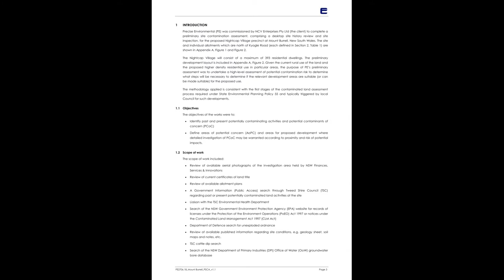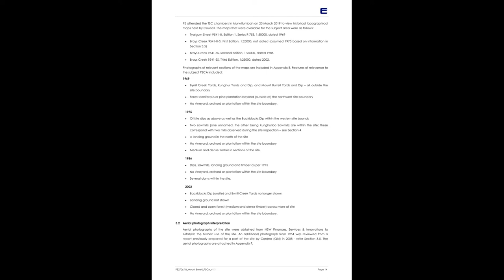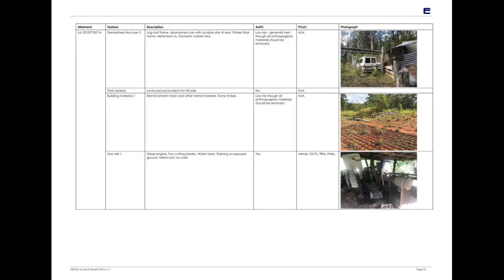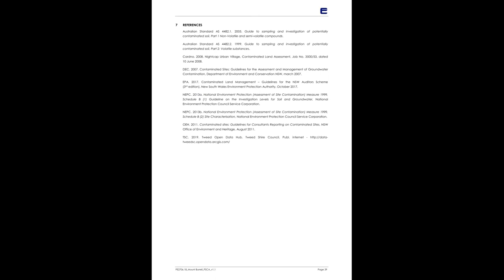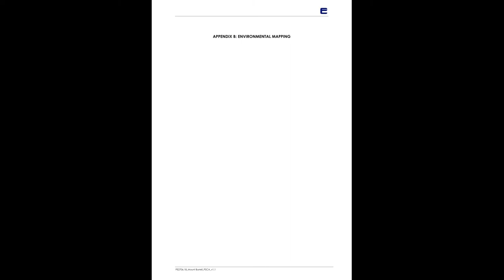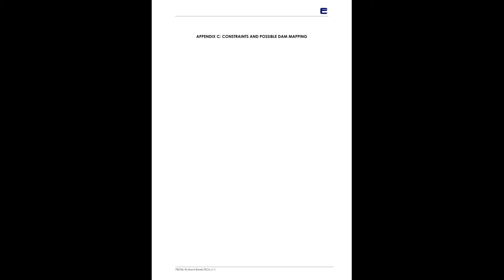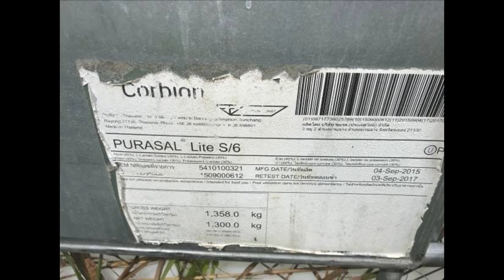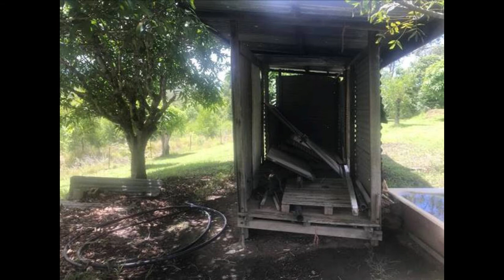DA21-0010 Appendix G1 Preliminary Site Contamination Assessment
DA21/0010 Appendix G1 Preliminary Site Contamination Assessment 1, 68 pages
by Precise Environmental for NCV Enterprises PL May 2019
Multiple Allotments Mount Burrell/ Kunghur NSW
Ground assessment for any possible contaminants, site images